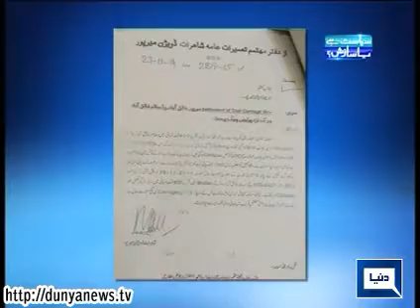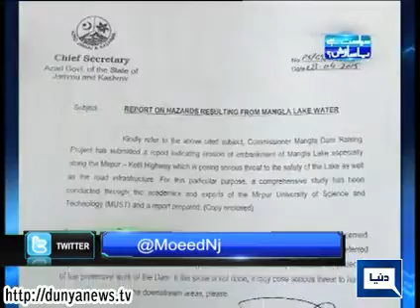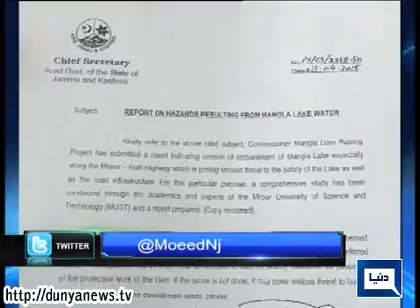Dunya News | Siasat Hai Ya Sazish | 28 Apr 15